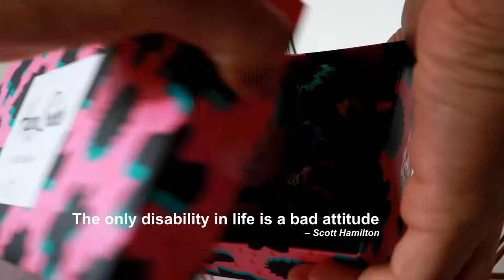ROCKING SOCKS FOR WORLD DOWNS SYNDROME DAY | VLOG 2020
A vlog on wdsd and rock you socks day..Here we also try our barnvagn :D

Gear for this vlog
Drone: Mavic Air
Main Camera: Canon M50 with 15-45 mm + Röde videomicro
POV: GOPRO HERO 7 BLACK

 X Ambassadors, Jamie N Commons - Jungle (Steve Aoki Injustice 2 Remix)